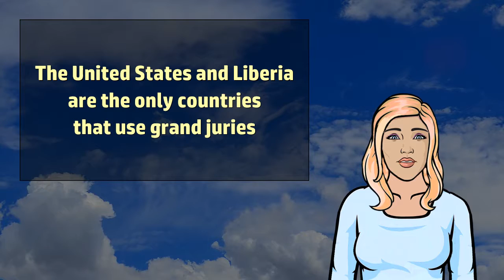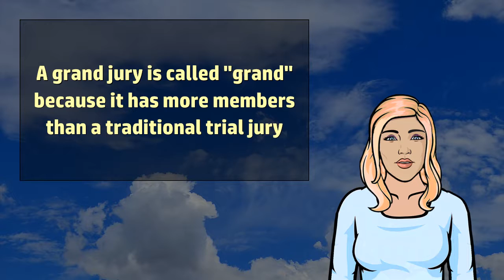Grand Jury - Wikivids (2017)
Wikivids presents a brief video about Grand Jury!